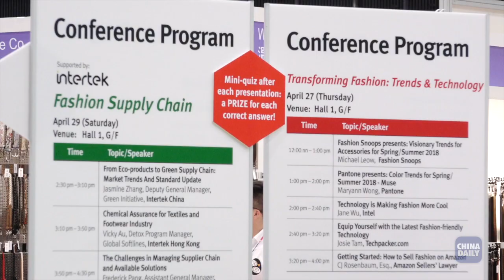Transforming Fashion - Trends & Tech Series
Conference Program:
Technology is Making Fashion More Cool - Intel
Equip Yourself with the Latest Fashion-friendly - Techpacker